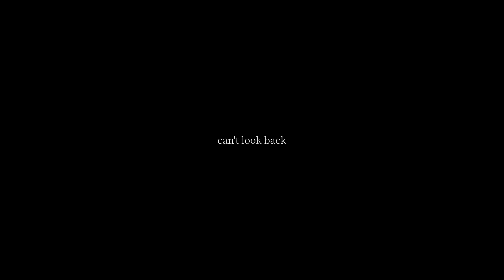[free for profit] sad juice wrld X lil peep type beat - can't look back (prod. sanvictor)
key: g major - bpm: 141
𝙣𝙤 𝙨𝙖𝙢𝙥𝙡𝙚𝙨 𝙪𝙨𝙚𝙙 - guitar by sanvictor

this beat is free for subscribers on soundcloud/youtube only as long as you credit me when you use it (prod. SanVictor). maximum of 10000 monetized streams/plays on each platform! after that you must buy a lease

do not register your song with content ID unless you have full ownership (exclusive rights) of the beat.

buy 2 get 1 free ! add 3 beats of the same lease to the cart to get 1 automatically free!

[ free ] lil peep type beat "can't look back" (prod. SanVictor)

[free for profit] sad juice wrld X lil peep type beat - can't look back

- Tags -